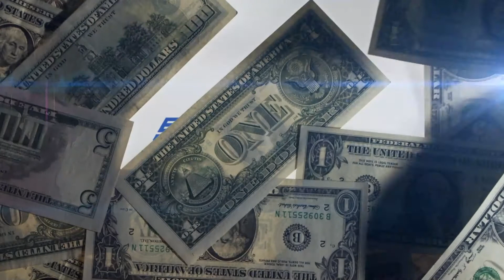Food Truck Business Challenges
"Instagram is the highest converting social media platform for food. And now we're seeing an uptick and tick tock, tick tock is becoming a very high converting platform for food. Why? Because food is appealing to the eye as well as it is to the map."  - Patrick Bolanos

In this podcast, Jonathan talks with Patrick Bolanos, the Co Founder of Trailer King Builders. Patrick is committed to helping entrepreneurs finance, build and launch their mobile food operations.

Jonathan and Patrick discuss some of the top challenges in the Food Truck industry and how to get around those. If your are thinking of entering into the mobile food industry, this is the Podcast to listen to.

Integrated Business Financing can help you with financing in all areas: Inventory, expansion, equipment, working capital, Amazon funding, and more. They tailor their programs to meet the specific needs of your business and simplify lending and financing options for businesses of all sizes.

The owner and founder of Integrated Business Financing, Jonathan Fodera, is an experienced Consultant with a demonstrated history of working in the financial services industry. He is skilled in Banking, Sales, Business Development, Entrepreneurship, and Strategic Planning. Jonathan is a strong consulting professional with a Bachelor of Science (BS) focused in Economics from Stony Brook University.

PULLED QUOTES from this video🎙️:

"A lot of people, I mean, there's challenges once you're open, there's a ton of challenges that you're going to face and operating something like this. It's a mobile food business. You have to prepare for anything that may happen along the way."

"What are the biggest challenges I see is startups. People wanting to start up their business, not knowing how to get it funded. And funding is probably the most important part on average, you're going to invest at least on the low end, 25,000 on the high end could be up to $200,000 for a food truck."

"Always keep six months reserves. Even if you're making a ton of money, right. So three to six months. So yeah, essentially the loan that you need to start is not only for your food trucks."